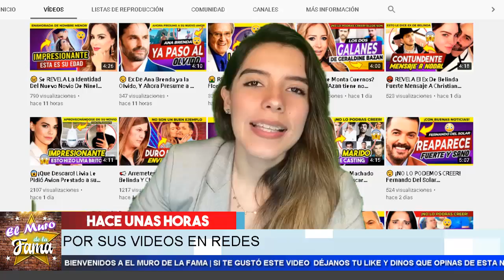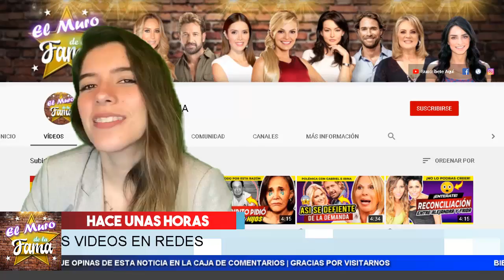😈 𝗟𝗮 𝗩𝗲𝗻𝗲𝗻𝗼𝘀𝗮 𝗖𝗮𝗿𝗼𝗹𝗶𝗻𝗮 𝗦𝗮𝗻𝗱𝗼𝘃𝗮𝗹 Suelta LA Verdadera Sopa De Los Mensajes De Texto DeL Equiipo 💩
!Tenia que ser la Venenosa!, Lanzo Veneno Hasta Mas No Poder Cuando Leyo en Vivo TODOS los Mensajes que Compartia con sus Compañeros de Suelta la Sopa